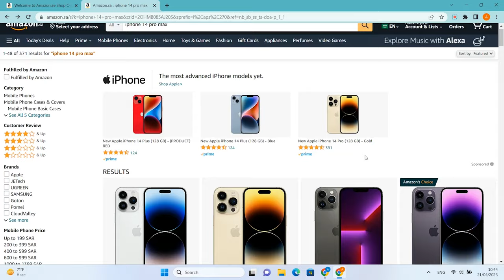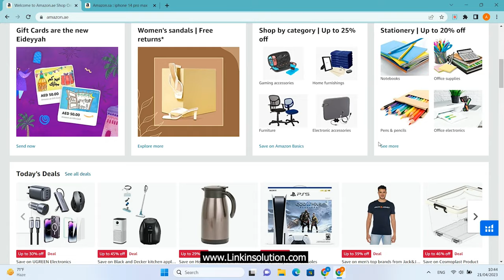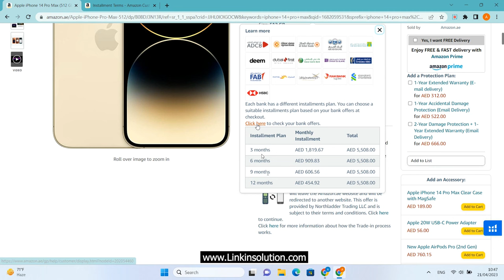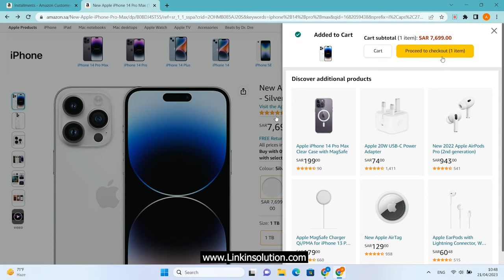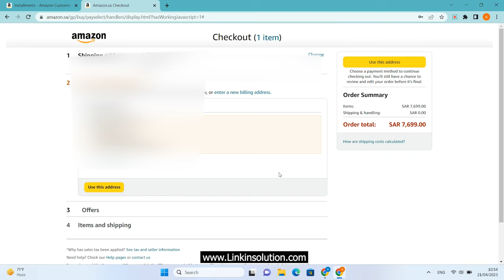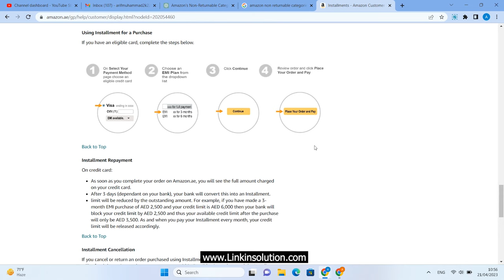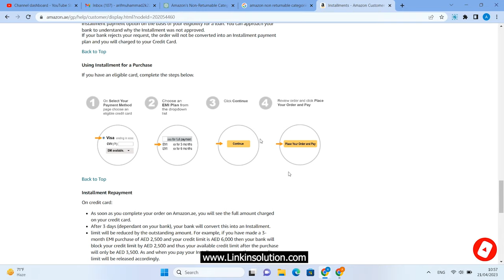Amazon Installment Plan | Amazon installment payments Saudi Arabia, UAE | Linkin Solution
Amazon installment payments Saudi Arabia, UAE:
Are you looking to purchase products from Amazon but don't want to pay the full amount upfront? Amazon Installment Plans are here to help! In this video, we'll walk you through how to use Amazon Installment Plans to purchase products from Amazon in Saudi Arabia and UAE.

First, we'll explain what Amazon Installment Plans are and how they work. Then, we'll show you step-by-step how to select the product you want to buy, choose the installment plan that suits you, and complete your purchase.

We'll also discuss the benefits of using Amazon Installment Plans, such as the ability to spread the cost of your purchase over a longer period of time and the convenience of not having to pay the full amount upfront.

So, whether you're looking to buy a new phone, laptop, or anything in between, Amazon Installment Plans make it easy and affordable. Follow along with us in this video to learn everything you need to know about using Amazon Installment Plans in Saudi Arabia and UAE.